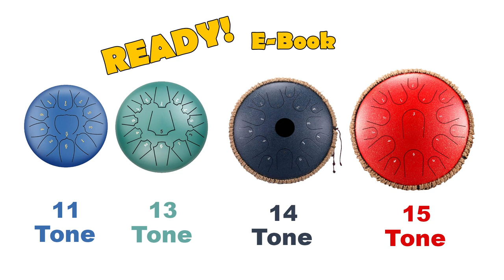Best Love Songs (Tank Drum Cover)